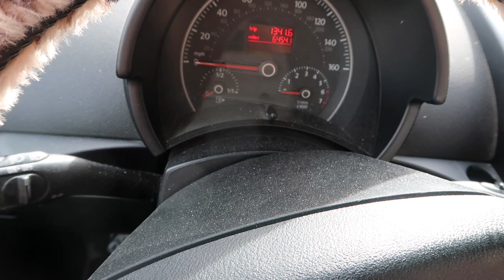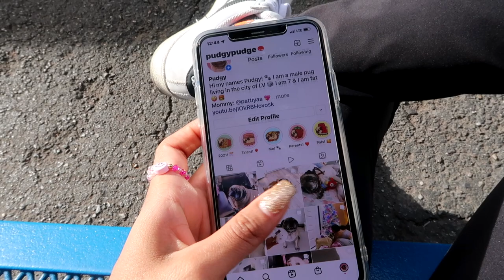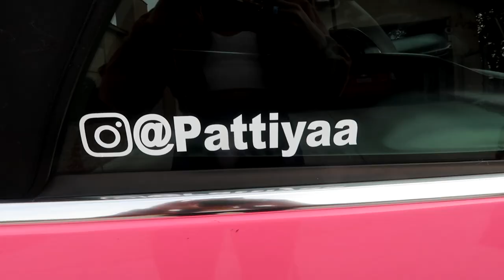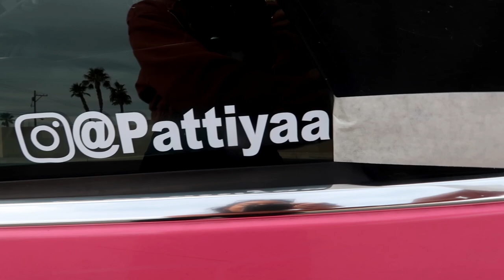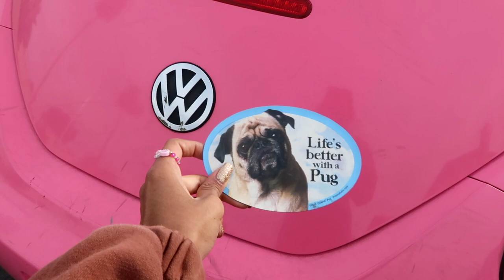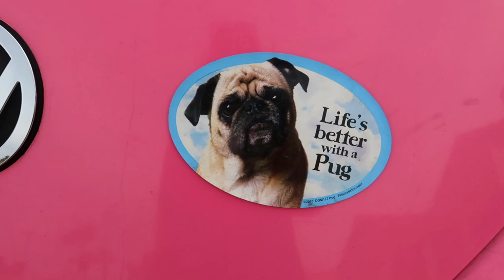Pamper my pink car with me! Convertible Volkswagon Beetle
MY CAR IS THE CUTEST!!

I swear getting a pink car was one of the best decisions of my life.

This is your sign to clean your car :)

Hoped you all enjoyed !!

Xoxo

-Pattiya